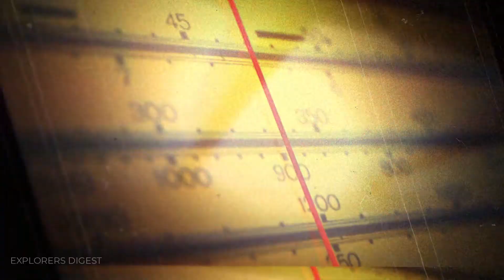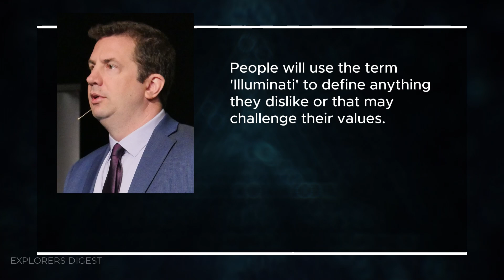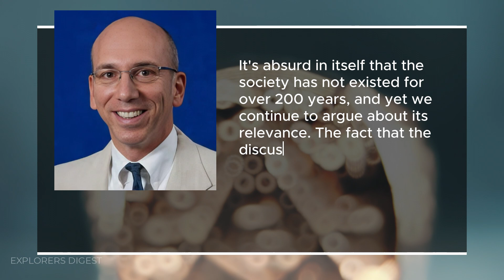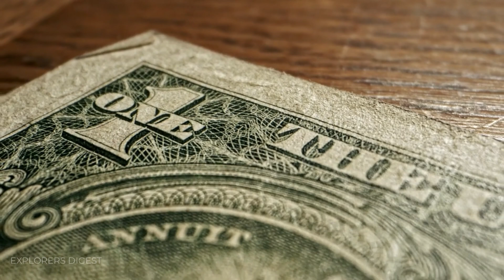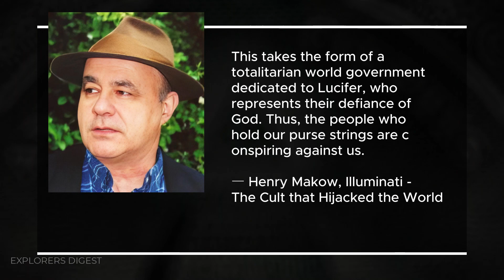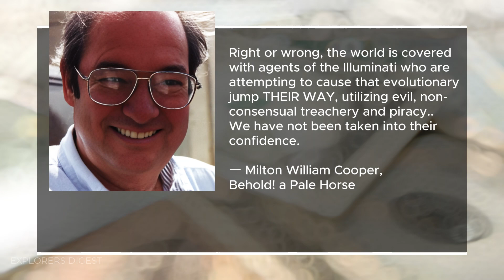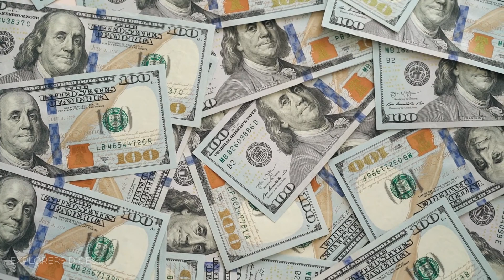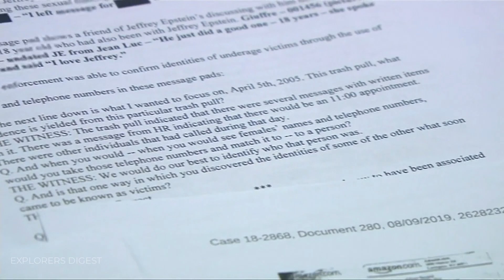Illuminati: The SHOCKING TRUTH They Are Hiding At All Costs! | Explorers Digest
Since the dawn of civilization, the powerful of this world have united in secret societies, trying to change the course of history according to their goals. As if pulling the strings, they influence millions of human destinies. Wars, bloody coups, high-profile assassination attempts, cruel revolutions - each of these tragic events has an official version. But, according to many researchers, the real truth is known only to the chosen ones: members of secret societies who govern the world.
Some conspiracy theories focus on the secret society of the Illuminati, allegedly controlling all power on Earth. Does such conspiracy have historical justification and do the Illuminati really rule our world? Let's figure it out together!
Find out who among the influential people of the global elite is considered to be associated with the Illuminati and what shocking crimes they are attributed to.

💬 Suggest your favorite Person or Event (I’ll create videos for you!)

The facts featured in this video:
0:00 Intro
1:56 Who are the Illuminati?
2:49 History and Rituals of the Illuminati
4:26 Signs and Symbols of the Illuminati
5:13 The Secret Conspiracy of the Illuminati
6:11 Freemasons and Illuminati: What's the Difference?
7:45 The Illuminati in Literature
8:35 The Illuminati in the United States
10:51 Skull and Bones
12:35 The Epstein Case